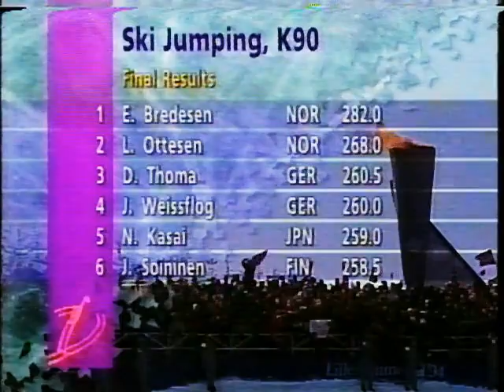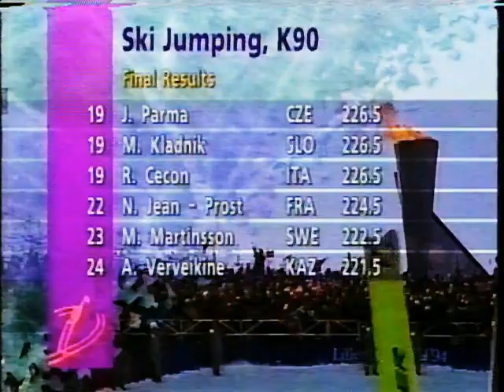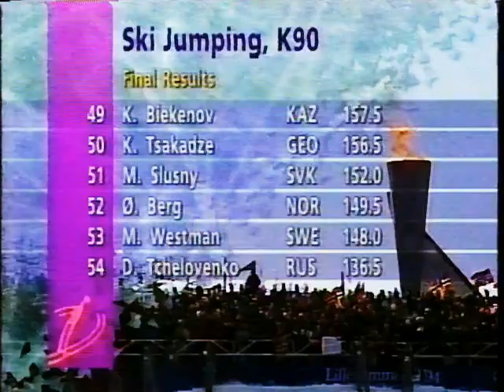1994 Lillehammer OG mäkihyppy K90 Ski jumping